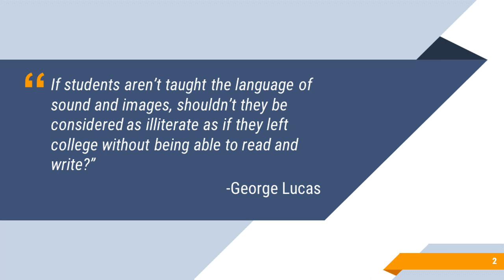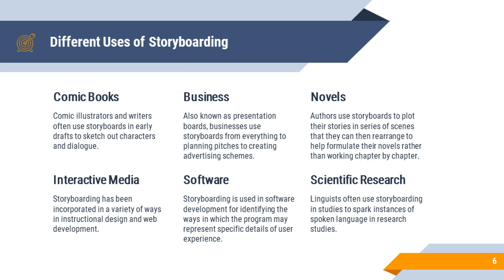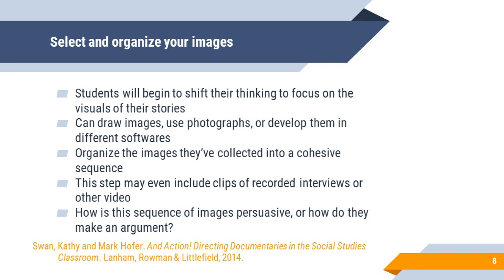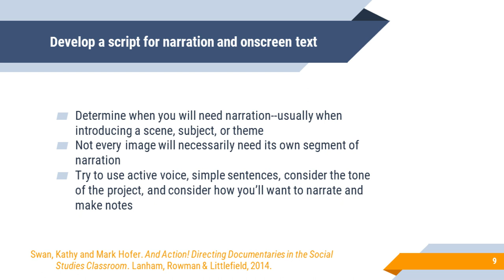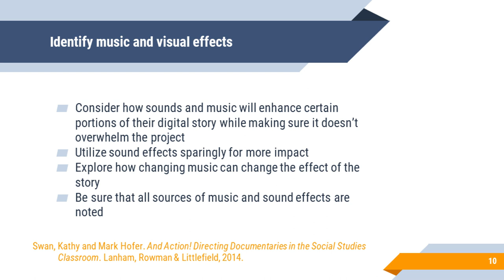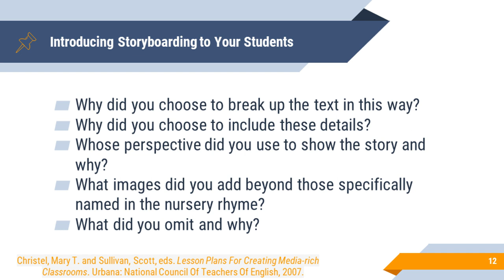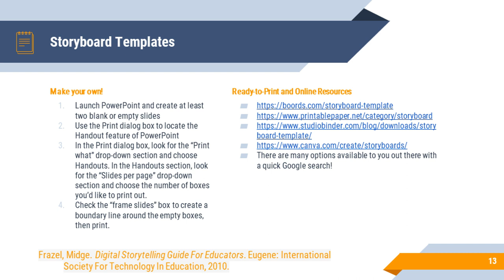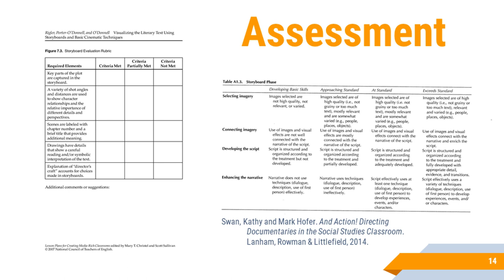Introduction to Storyboarding